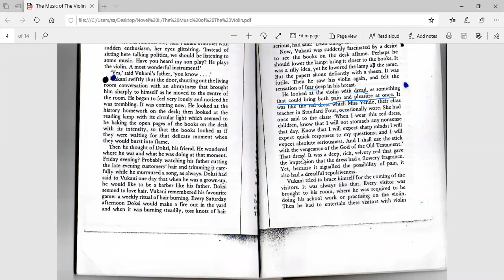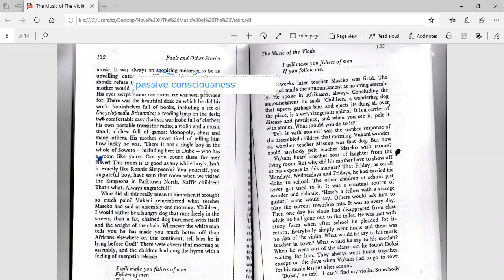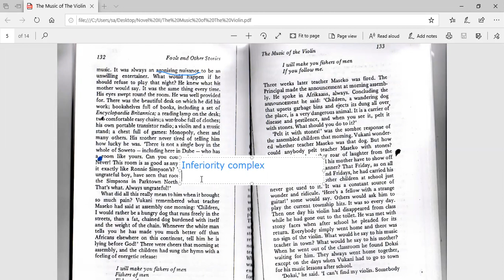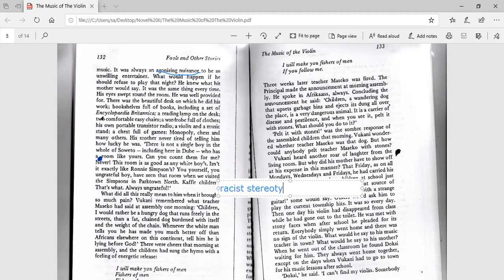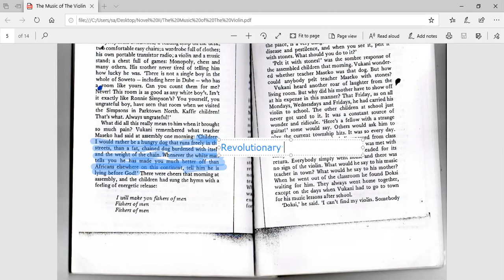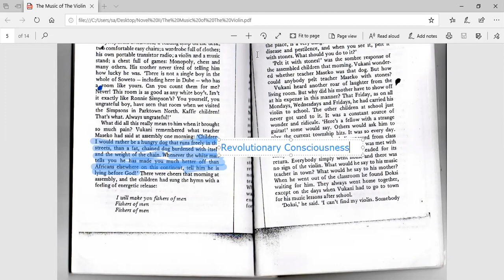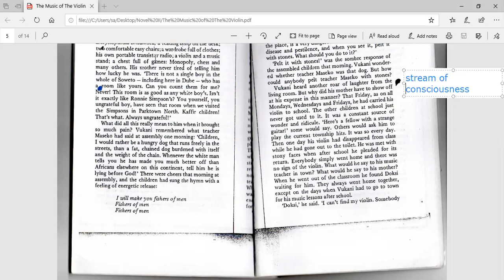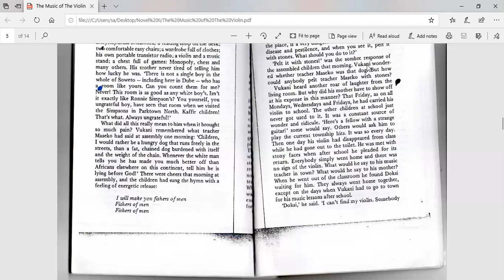Lecture 6 (Part II)-Novel II